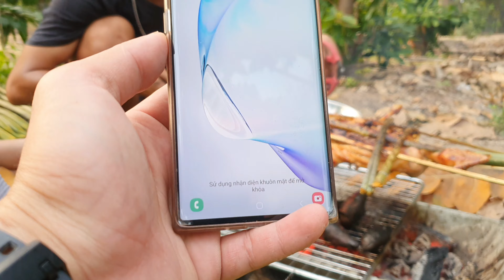Gà nướng TRÊN - Khoai nướng DƯỚI | Ngày 12 Côvid-19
👉 Hôm nay, nhà mình chơi sang một bữa. Đầu tư 1 con gà nướng luôn nha. Rất dễ làm và rất ngon, kết hợp với món khoai lang nước ăn chơi bá cháy bò chét luôn ^^